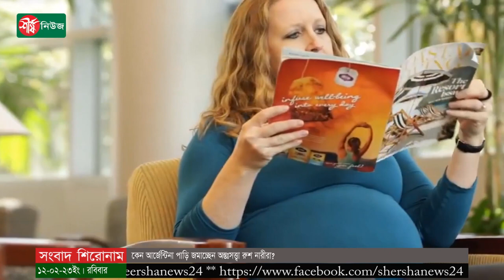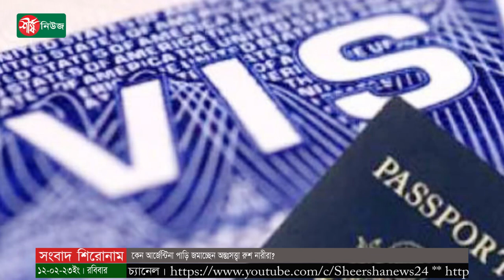কেন আর্জেন্টিনা পাড়ি জমাচ্ছেন অন্তঃসত্ত্বা রুশ নারীরা | Russian Women | Argentina | Sheersha News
ধন্যবাদ..